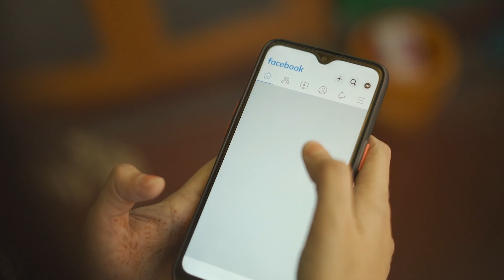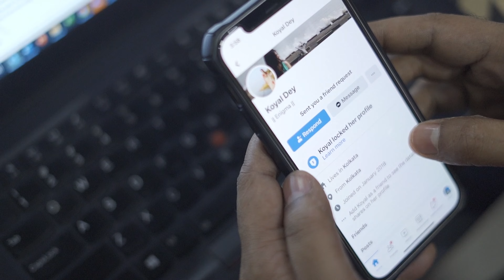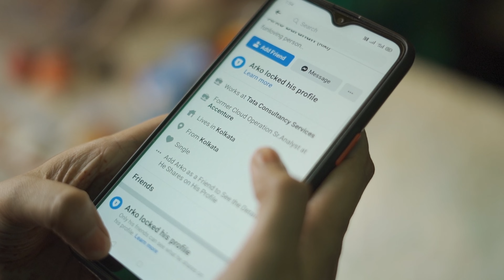BEST PREWEDDING VIDEO 2023 KOLKATA | RUPKOTHAR JOGOTE | WEDDING STORIES PROJECT | 4K | LOVE STORY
PREWEDDING STORY OF ARKO & KOYAL
Booking is Open for 2023-24
|| Official Page: Wedding Stories
Note - Lightning Fast delivery along with High-quality photos & videos within your affordable price range.